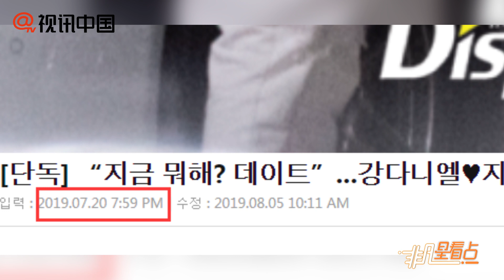【1年前】韓媒為姜丹尼爾延期“公開”戀情”照顧其專輯晚16天發稿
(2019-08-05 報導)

姜丹尼爾和TWICE成員樸志效的戀愛傳聞在8月5被報導，在官方發佈的截圖中，最初的成稿時間為7月20日，被分析這是韓媒給予的特殊照顧。